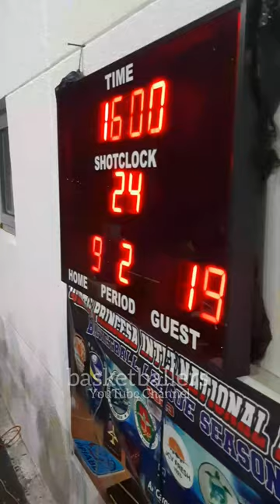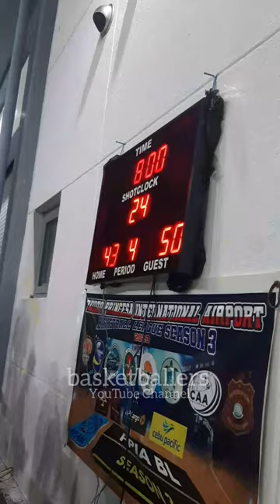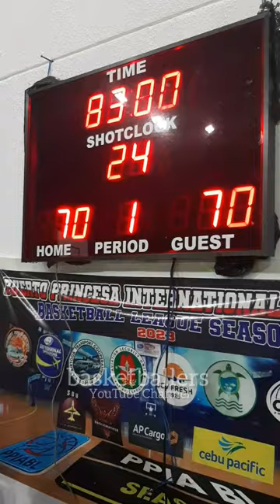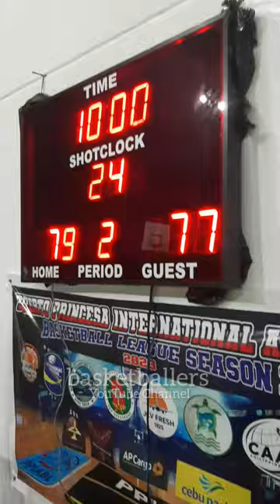ATO VS JCV FRESH GAME HIGHLIGHTS | PPIA BASKETBALL LEAGUE SEASON 3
ATO VS JCV FRESH GAME HIGHLIGHTS | PUERTO PRINCESA INTERNATIONAL AIRPORT BASKETBALL LEAGUE SEASON 3 | INTERNATION AIRPORT BASKETBALL COURT, BRGY. SAN MIGUEL PPC  | JANUARY 22,2024